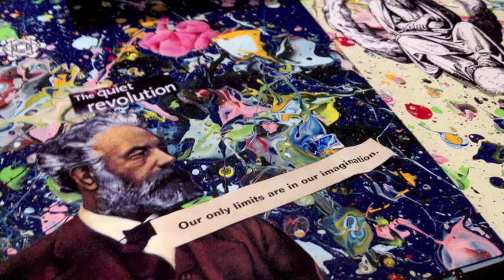Artwork by Sergio Cantu / abstract, acrylic paint.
sergio cantu arte abstracto